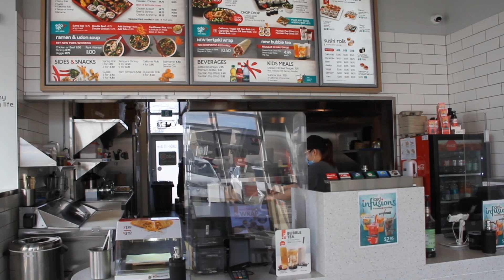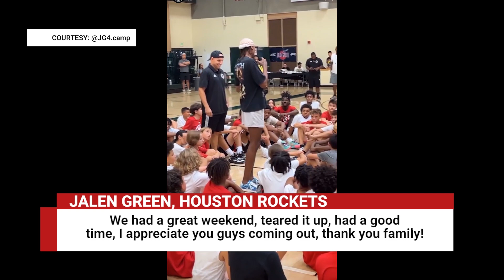TFC News Now North America | August 8, 2022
Biden touts fastest job growth in US history.

Jalen Green brings NBA friends to Fresno hometown for skills camp.

Jo Koy’s mom thanks Filipinos for supporting son and his film ‘Easter Sunday.’

Here’s your TFC News Now - August 08, 2022.